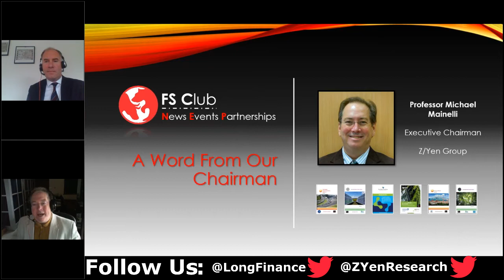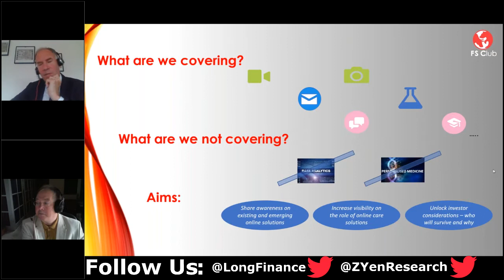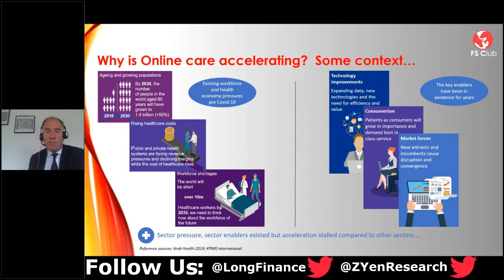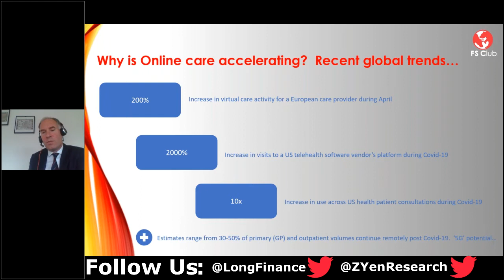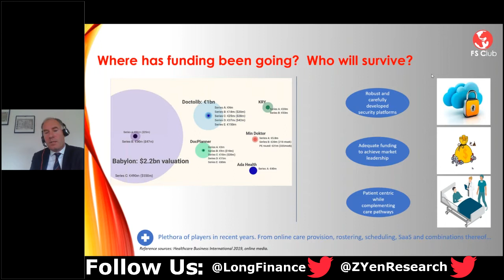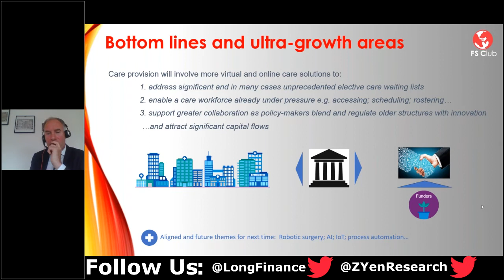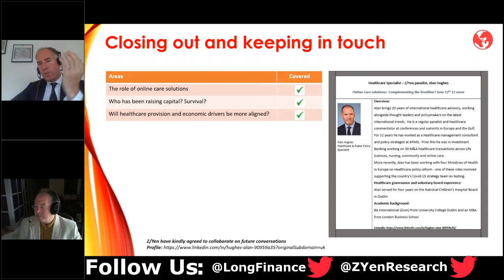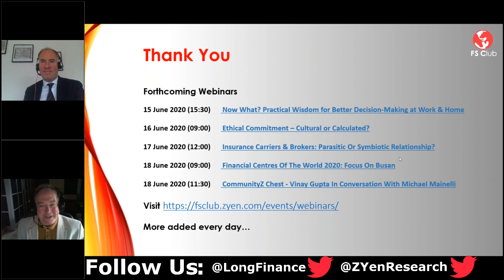Covid-19 Online HealthCare Solutions: Complementing The Frontline?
Alan Hughes of KPMG’s International healthcare team will review the online care sector, in conversation with Professor Michael Mainelli. The lack of testing and PPE combined with high death rates increased the use of remote care globally during covid-19, redirecting care volumes from frontline care staff. Airlines, retail, and financial services moved various services online many years ago but healthcare services lagged behind, though notably ahead in areas like alarm handling and remote monitoring. Chatbots, teleservices, and callines are common in many sectors, and reaching healthcare. Covid-19 is seen by many in healthcare as a beneficial catalyst to accelerate online care adoption into mainstream healthcare, as well as tracing apps and covid health passports. More widespread adoption might even spur further technological takeup in areas such as machine-learning and scan diagnoses.

So, are online care solutions such as telehealth for remote monitoring and telemedicine for remote consultations here to stay? Where is the consumer, the patient… in all of this? Who has been raising capital and driving dealflow? Will healthcare provision and economic drivers be more closely aligned post-Covid-19? Join us for these questions and more, as well as Alan’s thoughts on what it takes for new entrants to survive and what investors need to consider.

Speaker:

Alan Hughes brings 20 years of international healthcare advisory, working alongside thought leaders and policymakers on the latest international trends. He is a regular panelist and healthcare commentator at conferences and summits in Europe and the Gulf.

For 12 years he has worked as a healthcare management consultant and policy strategist at KPMG. Prior this he was in Investment Banking working on 30 M&A healthcare transactions across Life Sciences, nursing, community and online care.

More recently, Alan has been working with four Ministries of Health in Europe on Healthcare policy reform - one of these roles involved supporting the country’s Covid-19 strategy team on testing.

Alan served for four years on the National Children’s Hospital Board in Dublin and has a BA International (Econ) from University College Dublin and an MBA from London Business School.